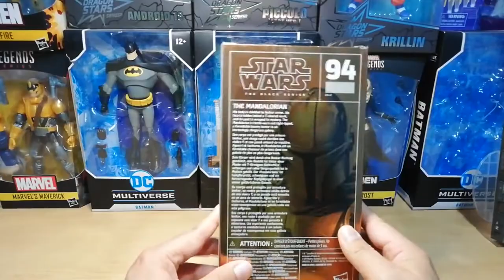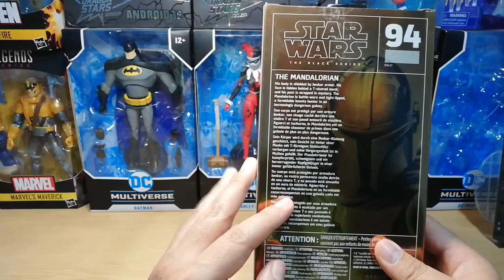Star Wars The Black Series The Mandalorian (Carbonized Collection, Grafito) - Unboxing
¡El tío Juanjo nos dice cuál es el camino y descaja la figura Star Wars The Black Series de The Mandalorian Colección Grafito!

DESCRIPCIÓN

El Mandaloriano está desgastado por la batalla y apretado, un formidable cazador de recompensas en una galaxia cada vez más peligrosa. Los niños y coleccionistas por igual pueden imaginar las batallas y misiones más grandes de la saga de Star Wars con figuras de Star Wars The Black Series.

Con exquisitas características y decoración, esta serie encarna la calidad y el realismo que aman los devotos de Star Wars.

Figura inspirada en la serie de TV The Mandalorian en Disney Plus+ con 4 extremidades completamente articuladas para poder posarla.

FICHA COVACHA

Marca: Hasbro.
Línea: The Black Series
Producto: The Mandalorian (Carbonized Collection - Graphite).

Cámara / Guión: Juan José Burciaga.
Edición: Jorge González R.
Textos e imágenes: Valentín García.